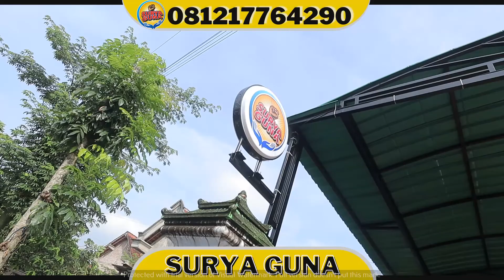Pompa Air Listrik Untuk Pengairan Sawah JET 3000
Sebelum pengiriman kita wajib melakukan quality control ini bertujuan agar produk yang kita jual benar-benar dalam keadan bagus sampai ke customer
untuk teman-teman yang ingin order pompa air JET 3000 bisa hubungi kami ya 👇
Kontak Whatsapp Surya Guna